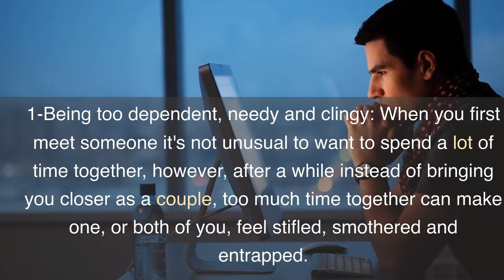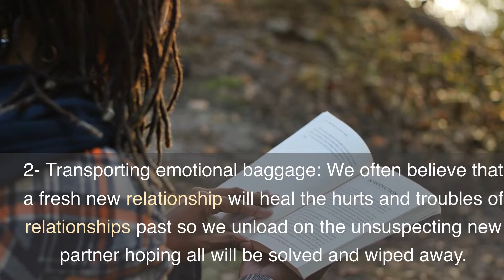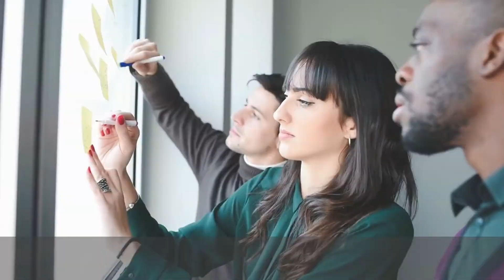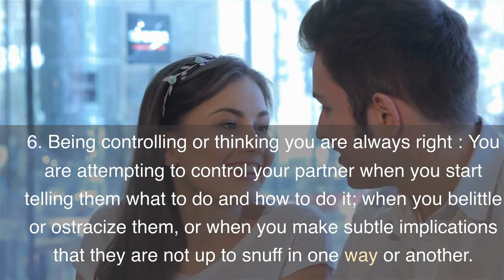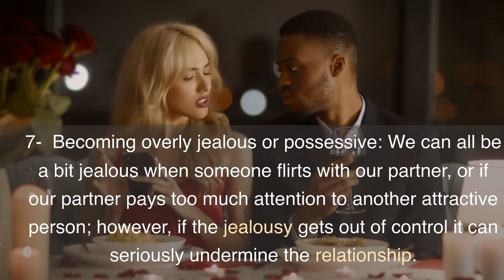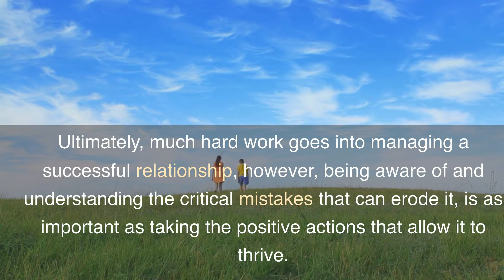Avoid These 7 Critical Relationship Mistakes or Lose Love Forever!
Are you tired of relationship problems? Look no further! In this video, we dive deep into the 7 Critical Relationship Mistakes that can make or break your love life. Discover the secrets to maintaining a healthy, loving partnership. Don't miss out on this essential advice!